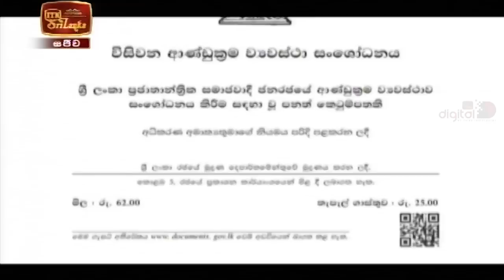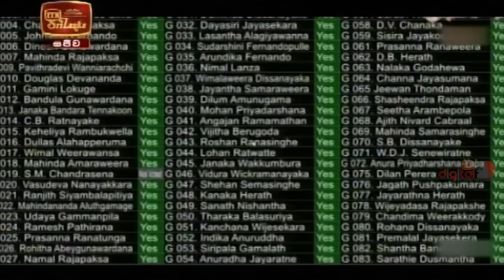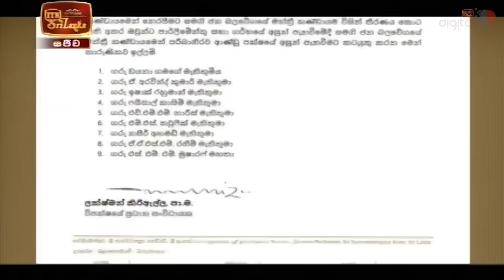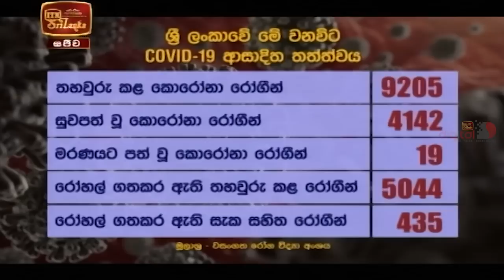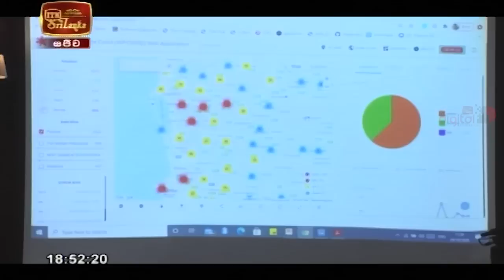ITN News 2020-10-29 | 06.30 PM